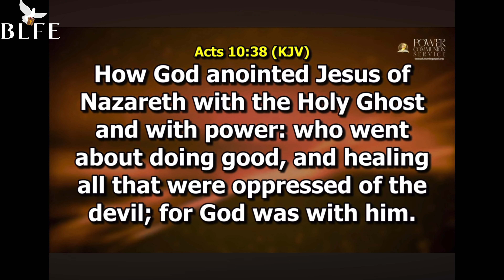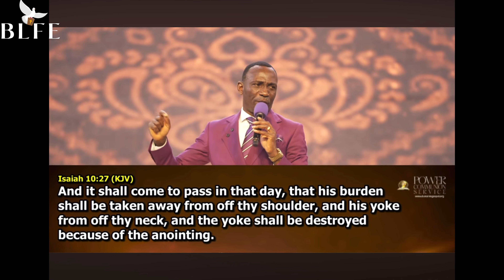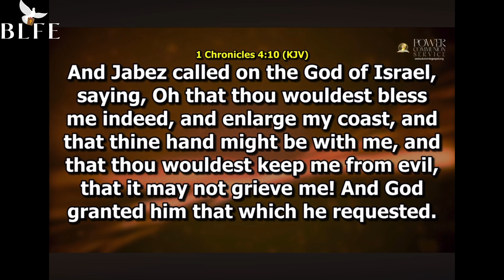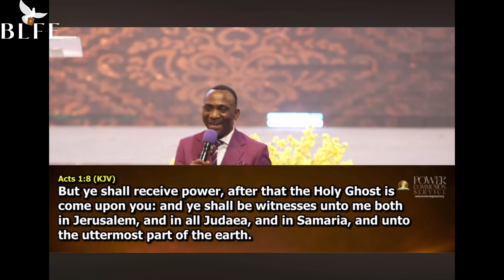LA PUISSANCE NÉCESSAIRE POUR BRISER LES FORCES MALÉFIQUES & ACCOMPLIR SA DESTINÉE | DR PAUL ENENCHE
IL FAUT UNE FORCE POUR ATTEINDRE SA DESTINÉE
THE NECESSITY OF POWER
POWER COMMUNION SERVICE
DUNAMIS TV

DR PASTEUR PAUL ENENCHE

TRADUCTION BLFE (BIBLE LEARNING FRENCH ENGLISH)